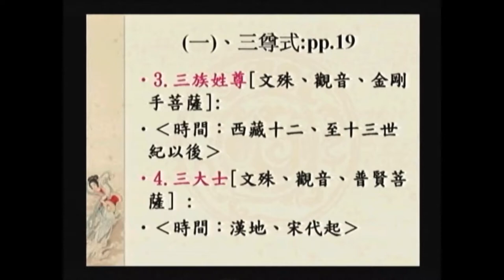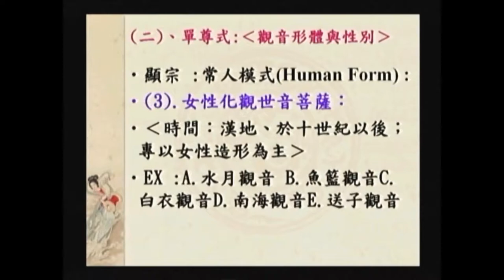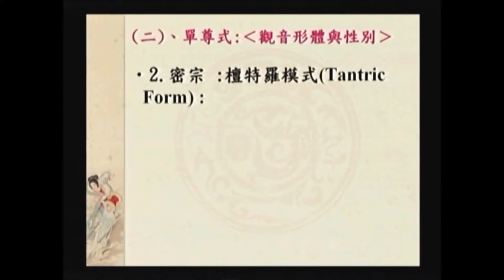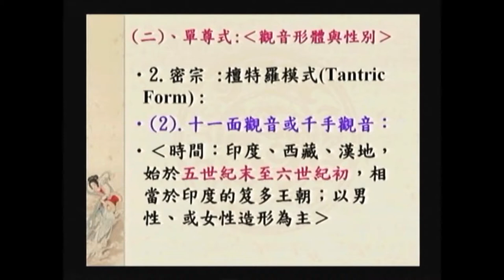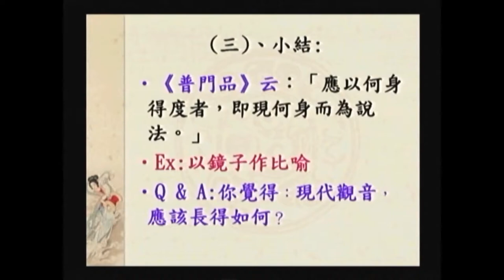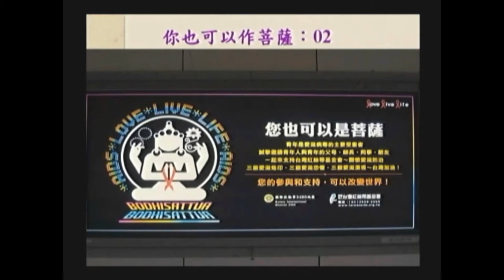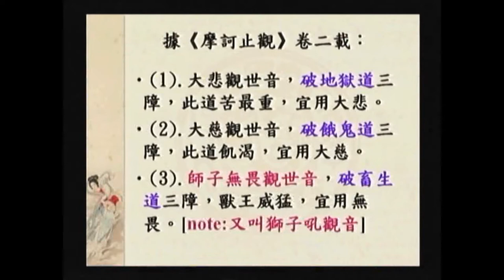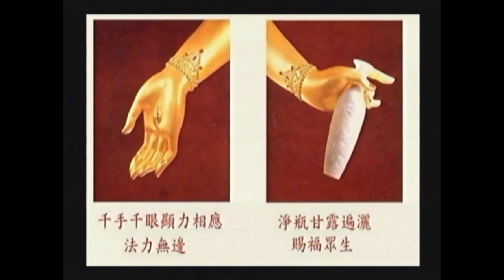SBA05【廣大行】顯密圓通的大悲觀世音菩薩：《大乘莊嚴寶王經》(十)